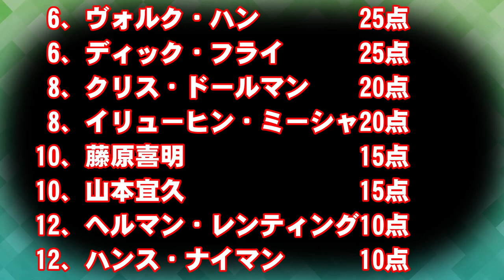【RINGS the 1990's＃45-7】Bitsadze Tariel vs Mikhail Ilyukhin【FIRE PRO WRESTLING WORLD】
【RINGS the 1990's＃45-7】16 player league match
Bitsadze Tariel vs Mikhail Ilyukhin
ビターゼ・タリエルvsイリューヒン・ミーシャ